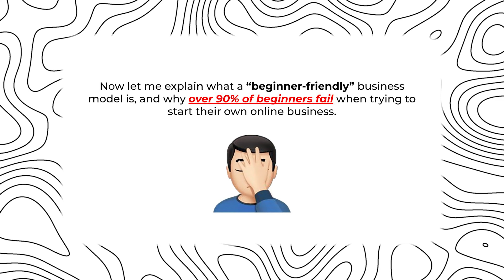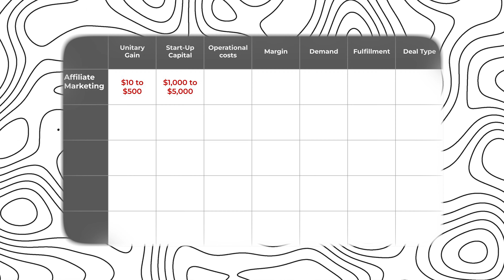Millionaire Shares 6 Money Lessons School Didnt Teach Us